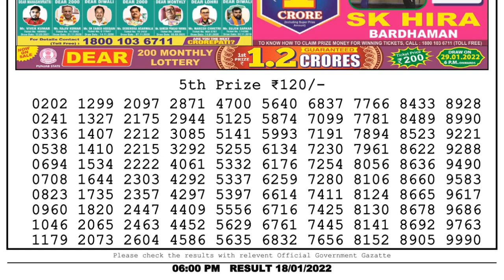Lottery Sambad Result 6pm 18.01.22 Nagaland State Lottery Result